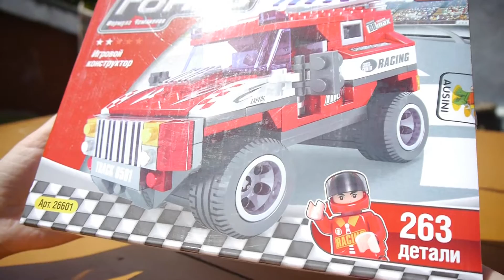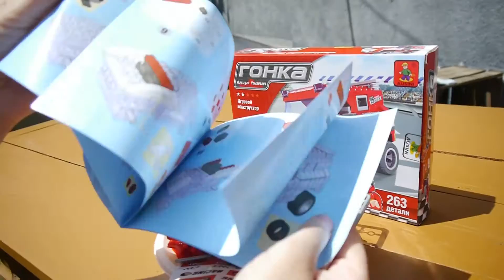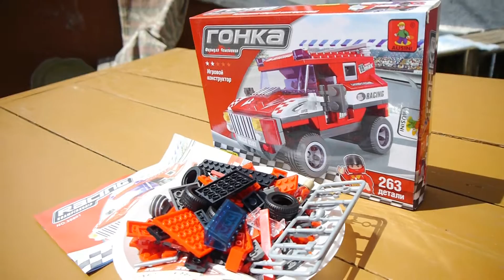Ausini Racing 26601 - Red Racing Jeep